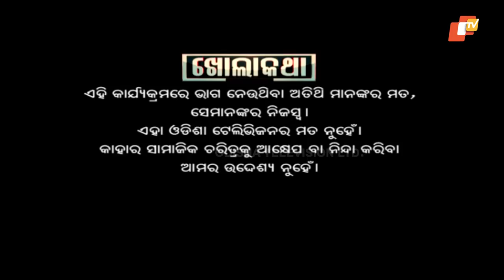Khola Katha Ep 653 | 11 JUNE 2020 | Exclusive Interview With NDRF DG Satya Narayan Pradhan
A unique chat show that probes our celebrities to face the facts and rumors about themselves and bring forth the truth for the audience. This show aims to clarify the stands of the celebs and see their reactions to the questions, gossip and rumors. This show seems to be edgy due to the controversial nature it holds and as it makes sure to push the envelope with the kind of topics it tends to discuss with your favorite celebs.